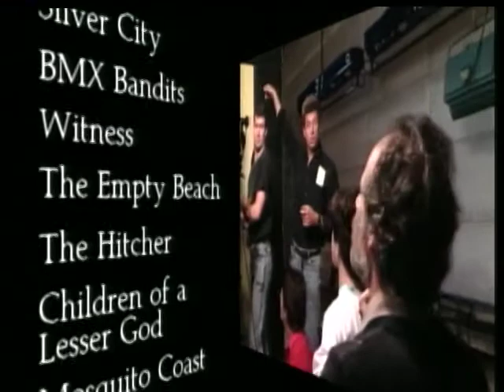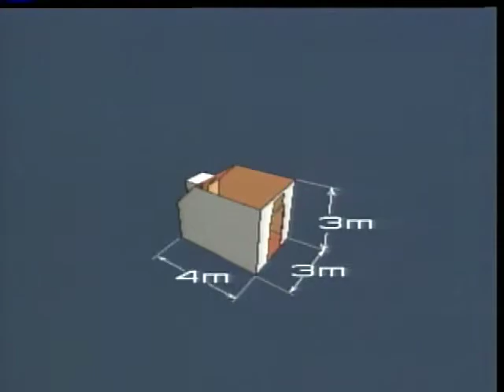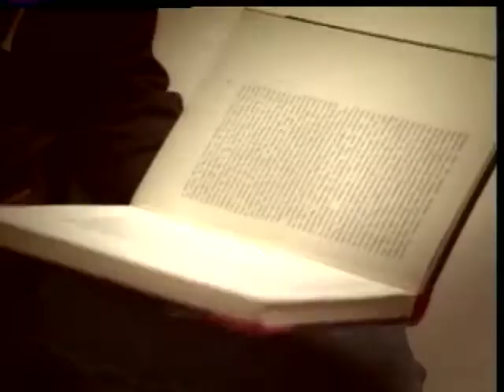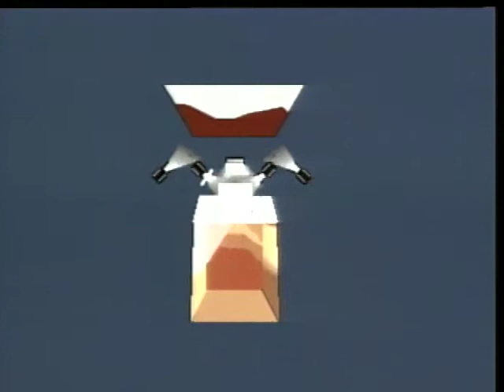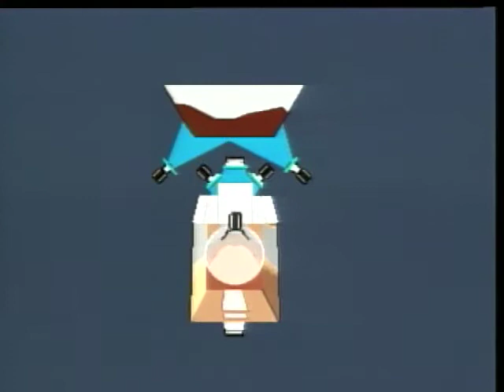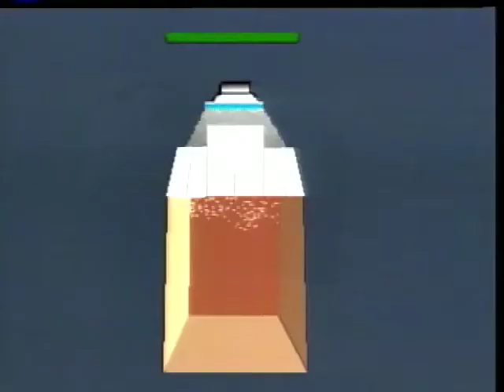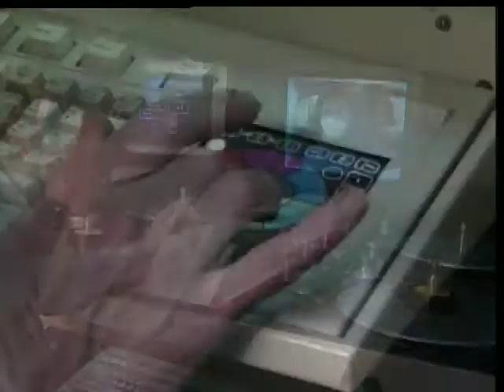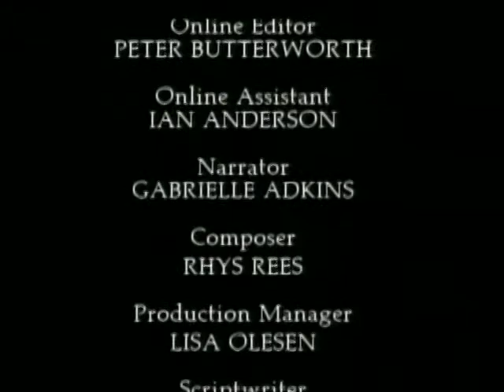Kodak: Lighting Dead Poets Society With John Seale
John Seale (Rainman, Gorillas in the Mist, Witness) conducts an intensive and inspirational lighting workshop in the studios of the Australian Film, Radio and Television School. The dormitory set from "Dead Poets Society" was painstakingly reconstructed for this workshop. Even more important than the technical knowledge it contains is the insight this program gives into Seale¹s working philosophy. PROGRAM HIGHLIGHTS. Will guide you through the lighting setups for summer, for winter, for night and for day. Tricks and techniques to achieve extremely difficult effects while  maximizing the number of takes each day.  Even more important that the technical knowledge it contains is the insight this program gives into Seale's working philosophy.

In this training series, nine of the world's finest cinematographers share the wealth of their experience in a workshop setting as they guide you through a series of professional lighting problems both in studio and on location.

Cinematography Master Class Series

F786